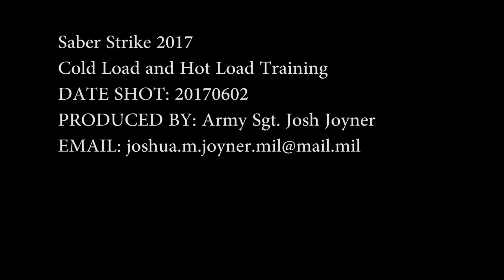Saber Strike 2017 - Hot Load Training B-Roll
Credit: Sgt. Joshua Joyner | Date Taken: 06/02/2017
As part of Exercise Saber Strike 2017, NATO nations and partners have come together throughout the Baltics to help increase interoperability. Soldiers from the 3rd General Support Aviation Battalion, 10th Combat Aviation Brigade were training along side Soldiers of the United Kingdom for an upcoming air assault exercise as part of Saber Strike 2017. Report by Sgt. Josh Joyner Interview with Chief Warrant Officer 3 Douglas Patterson Black Hawk Pilot, 3rd GSAB, 10th CAB